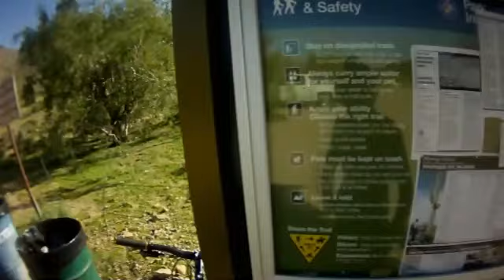Mountain Bike Training, "HILARIOUS Music Video"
Round 1 in McDowell here I come. I feel more confident than ever with my new bike and my overall fitness. Helmet race camera footage coming soon to see onboard RVickbmx.
Music; "Looks Are Everything"